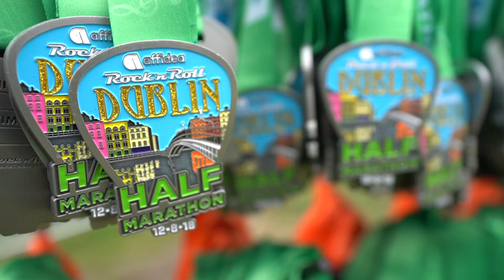2018 Rock 'n' Roll Dublin - Highlights